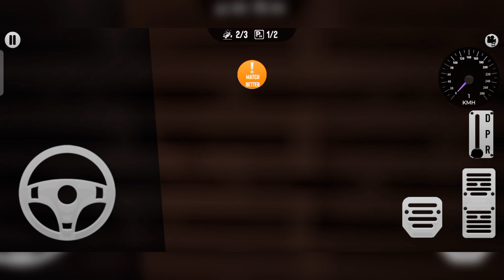Real Car Parking Simulator #2 | HONDA CIVIC | Levels 6-9